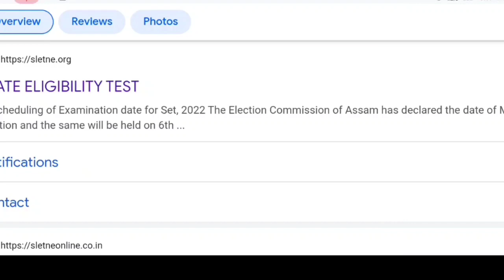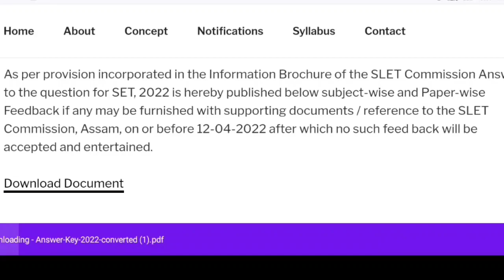SLET Answer Key 2022| How to download SLETNE 2022 ANSWER KEY ASSAM| state level eligibility test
Download Link